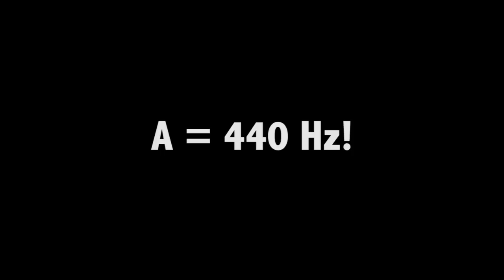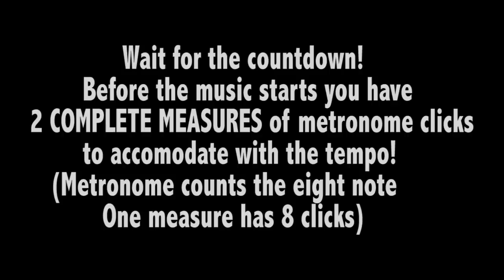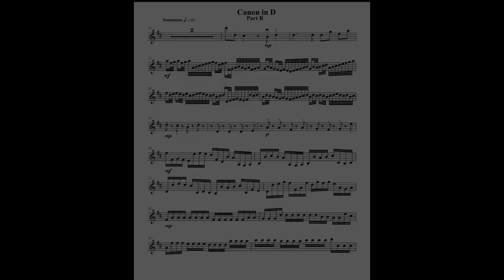Pachelbel Excerpt B - Little Symphony Project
We chose Pachelbel's Canon for our first project because the way the voices blend allows us to fit many videos together. Second, every musician, especially children know the piece or played it at some point. We invite everybody from all around the world to join this project. No matter what age you are or what instrument you play, all you have to do is record one (or more) of the excerpts posted on our Upload it on Youtube and send us the link. We will add you in our virtual orchestra. Check our Instruction&Parts section for more info. Also, you are welcome to do variations if you wish, as long as they fit with the progression. Surprise us, we are looking forward to hear from you soon!